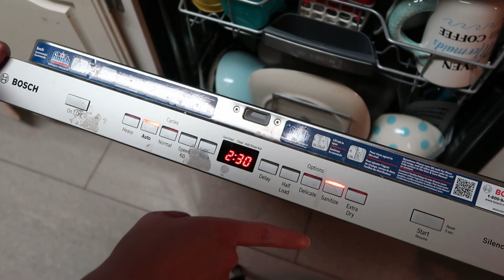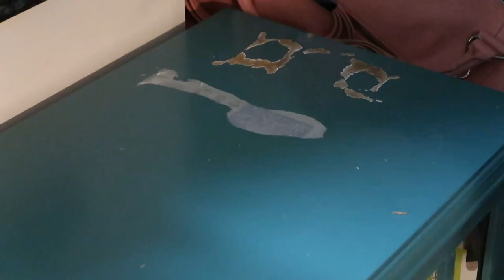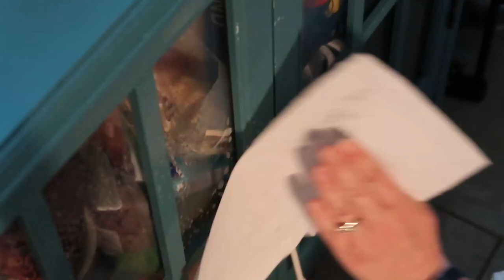Day 1 of Kitchen Cleaning | Cleaning Week Old Dirty Dishes | Kitchen Cleaning Motivation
Recently, Texas was having a nervous breakdown and many people were out of power, didn't have water or both.  If we did have water we were told not to use it so that means no baths, no washing the dishes and no doing laundry.  Finally, we were allowed to use water again and I was never so happy to start doing the dishes and laundry before in my life.  In this video you see me loading a very large load of dishes into the dish washer and cleaning up some of the kitchen since we were stuck in the house for a week.